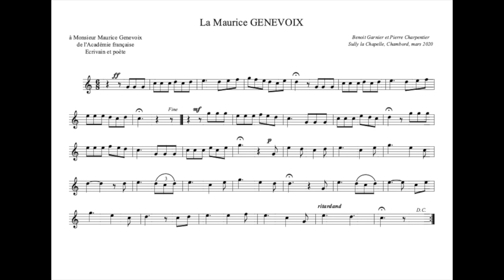Hommage musical à Maurice Genevoix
Forestiers de l'ONF, Benoît Garnier, en forêt d'Orléans berceau de Maurice Genevoix, et Pierre Charpentier, au Domaine National de Chambord, ont créé « La Maurice Genevoix ». Cette fantaisie de six phrases, simple et chantante, évoque les ambiances forestières du carrefour « Maurice Genevoix » en forêt d'Orléans, encadrant un joli radouci mélancolique, aux tons « bouchés » qui le font « pleurer » et traduisent les ambiances ligériennes de Saint-Denis de l’Hôtel. Ces images personnelles par deux champions de trompe sur les lieux-mêmes de l'Académicien font revivre l'écrivain discret et rusé de terrain, auteur des plus beaux témoignages humanistes sur "Ceux de 14" et la conscience éclairée d'une écologie moderne avec Raboliot (Prix Goncourt 1925), La Dernière Harde ou Tendre Bestiaire.

Chers veneurs, sonneurs, relayez, à faire tinter les oreilles de Saint-Hubert et Saint-Eustache, par la couleur solennelle et éclatante de la trompe, cet écho brillant de la reconnaissance nationale de Maurice Genevoix, jusqu'à son entrée au Panthéon le 11 novembre 2020.